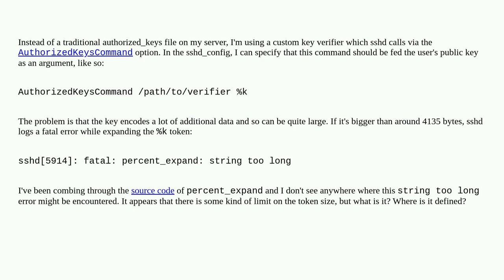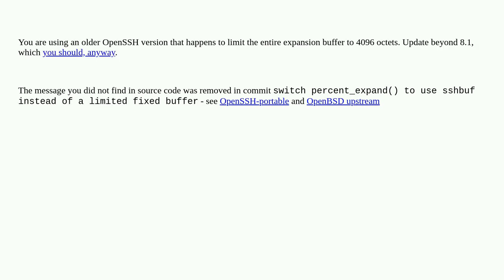What's the largest string OpenSSH can expand from a % token?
A special thanks goes out to the community

  token ssh